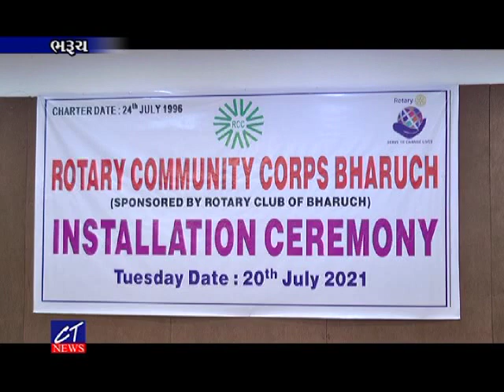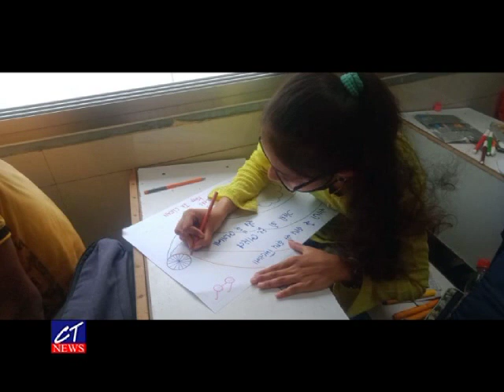CT News : 21-07-2021 II Episode : 8192